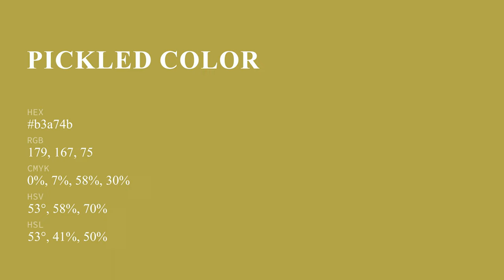Pickled color b3a74b hex color - Yellow color - Cool color b3a74b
What color is Pickled ? b3a74b hex color - Yellow color - Cool color b3a74b

Hex b3a74b Color Code is also known as Pickled color.

Hex b3a74b Color code in RGB color code model is created after adding 70.20% red color, 65.49% green color and 29.41% blue color.
Hex b3a74b Color code in CMYK color (process color) code model is generated after subtraction of 0% cyan, 6% magenta, 58% yellow and 29% black.